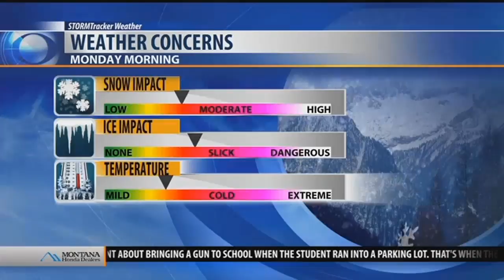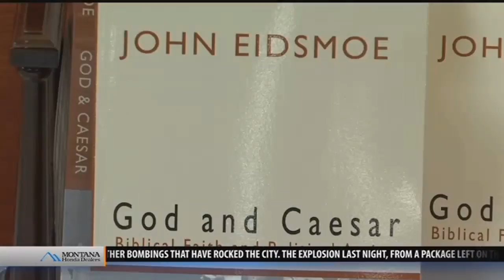Top stories from today's Montana This Morning, 3-19-18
Top stories from today's Montana This Morning, Monday, Mar. 19, 2018 - latest local news and headlines from across the world.